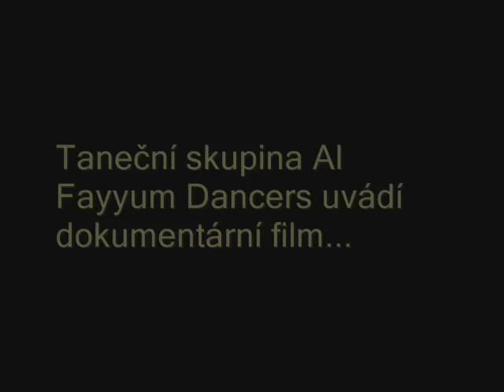Al Fayyum Dancers- dokument 1.díl (1.část)